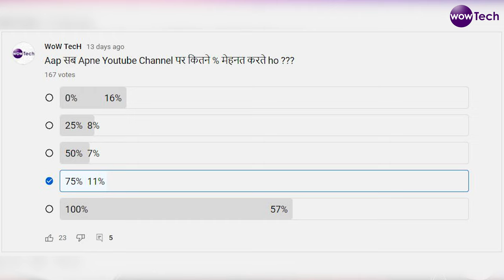How to Grow YouTube Channel in 2022 || How to Grow NEW YOUTUBE CHANNEL From 0 Subscribers 2022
25 MM Lens
50 MM lens

License